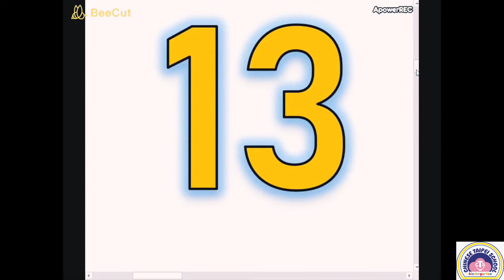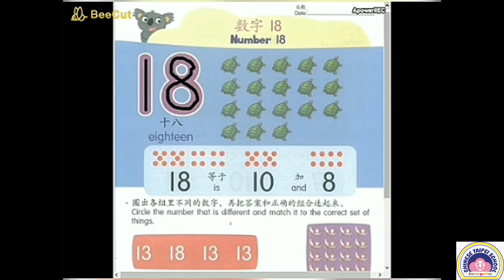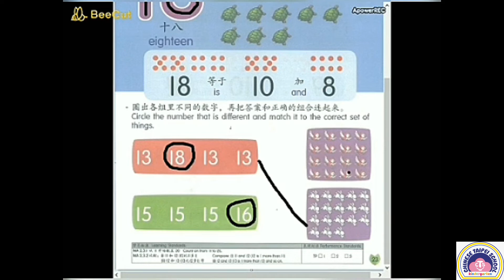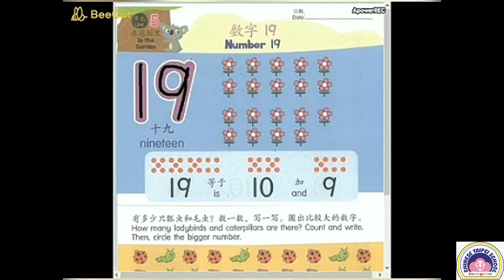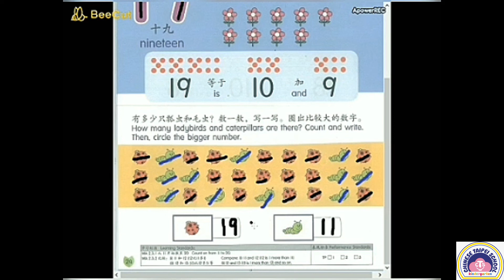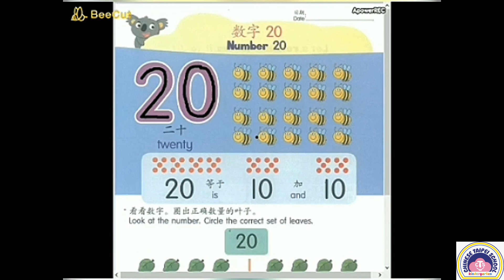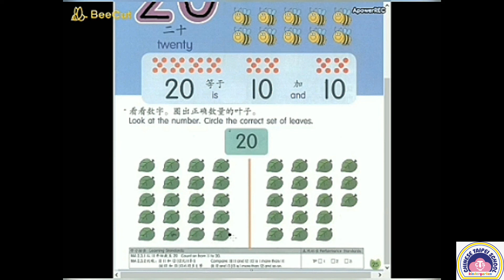C.T.S.K 台校附幼-5歲中班數學"數字18-20"教學影片